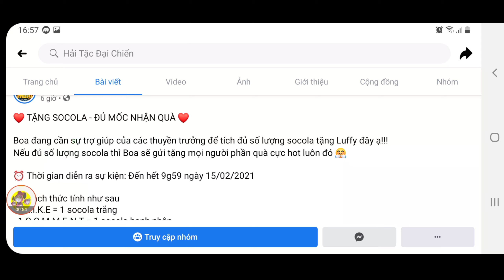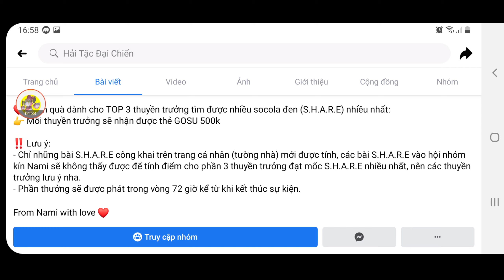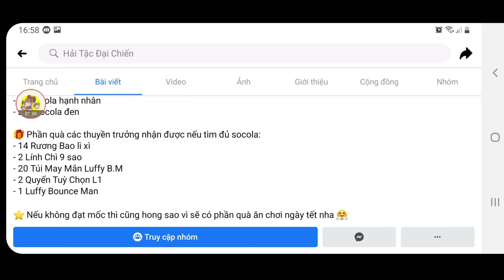Code Hải Tặc Đại Chiến | Hốt Quà Valentines Nhận Ngay Tướng Luffy BM SS Siêu Ngon | ttđp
1 like, 1 comment, 1 share là động lực giúp mình làm những vidieo tiếp theo!
HTDCTANTHU
LIKEPAGE999K
GOIQUA1
GOIQUA2
GOIQUA3
GOIQUA4
VIPCODE2TRIEU
HUYENTHOAIHAITAC
GIFTCODETUAN12
LIVESTREAM42